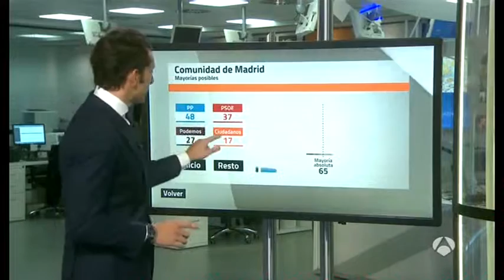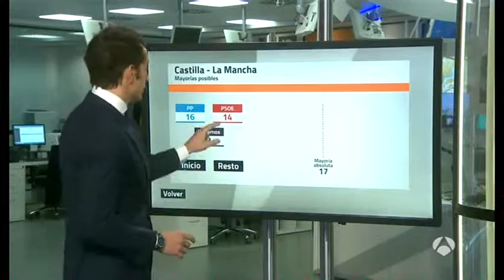El reparto de la elecciones